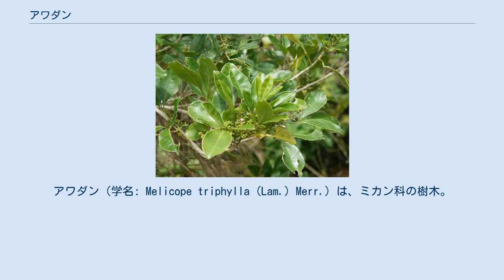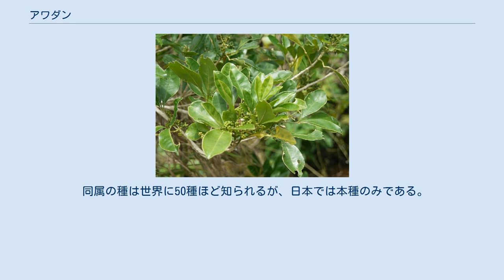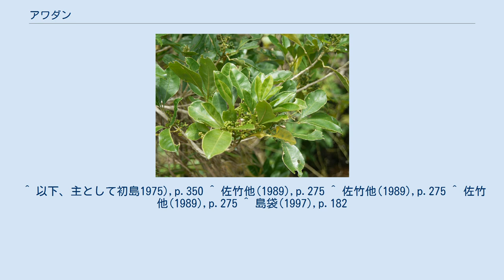アワダン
アワダン（学名: Melicope triphylla (Lam.) Merr.）は、ミカン科の樹木。
葉が3出複葉になる。
 常緑性の低木で、高さは3-5mに達する。
小枝は灰色を帯びてざらつき、無毛で、断面はやや四角張る。
ただし一年目の枝は緑色。
葉は対生し、三出複葉。
小葉は倒卵状倒披針形から長楕円状倒披針形で長さ8-9cm、幅3-4cm。
葉身は洋紙質で無毛、先端はわずかに突き出し、その先は丸い。
基部はくさび形で長さ0.5-1cmの小葉の柄に流れる。
小葉柄には長さ2-4cmの葉柄が繋がる。
また、葉の裏面には腺点が散在する。
 花期は6-8月、葉腋から長さ2-5cmの円錐花序を出し、多数の花をつける。
萼片は広卵状円形で先端は尖り、長さ幅共に約1mm。
花弁は白で卵状披針形、長さ3mmほど。
雄蘂は8本、花糸は長さ2-2.5mm、花柱は長さ1mm。
果実は斜状倒卵形で長さ5mm。
種子は倒卵状楕円形で長さ5mm、黒くて光沢がある。
 種小名は「3枚の葉」を意味し、葉が3枚の小葉からなることによる。
和名については沖縄の方言に由来するらしいが、その意味は不明とのこと。
 与論島以南の琉球列島に分布する。
国外では台湾とフィリピンから知られる。
 同属の種は世界に50種ほど知られるが、日本では本種のみである。
 ^ 以下、主として初島1975),p.350 ^ 佐竹他(1989),p.275 ^ 佐竹他(1989),p.275 ^ 佐竹他(1989),p.275 ^ 島袋(1997),p.182